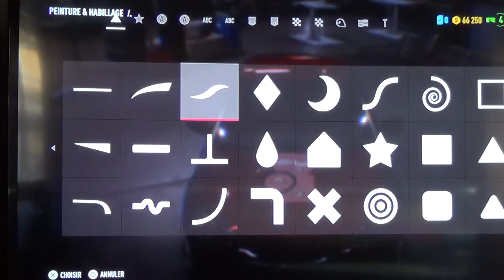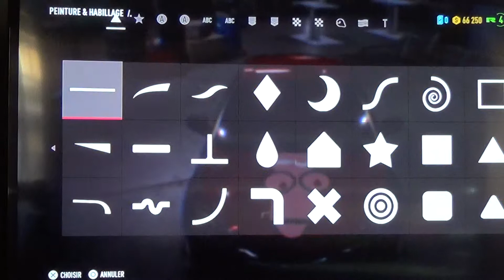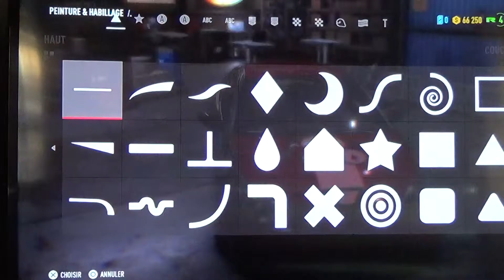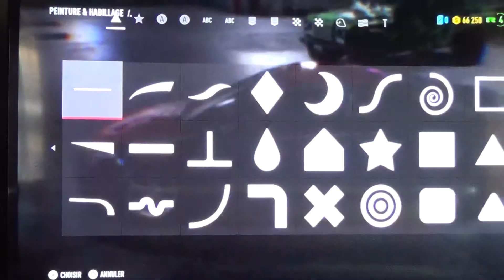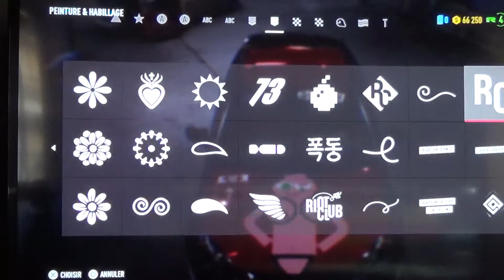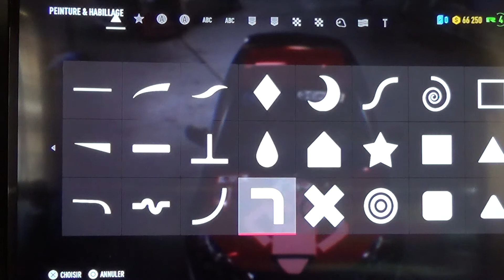NEED FOR SPEED 2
PS4 Payback